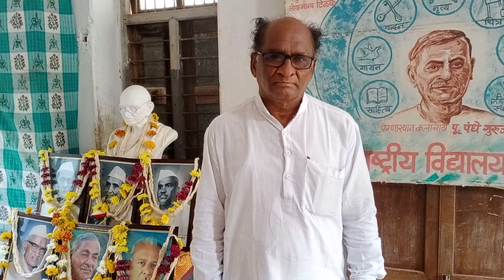जेष्ठ सर्वोदयी दार्शनिक विचारवंत साम्ययोगीसाधक रमेशदादा दाणे समकालीन ज्वलंत प्रश्नावर वार्ता